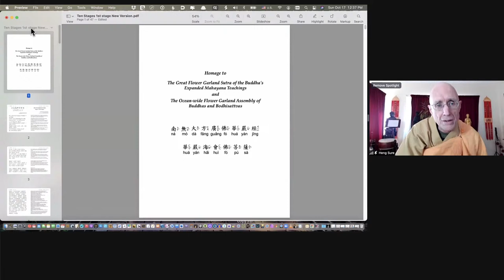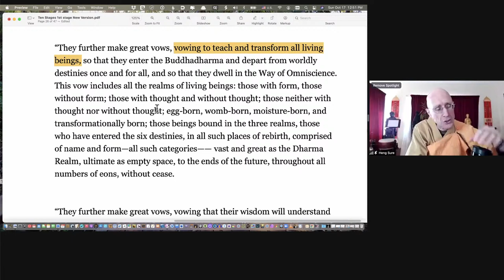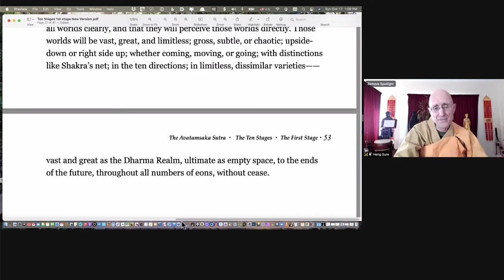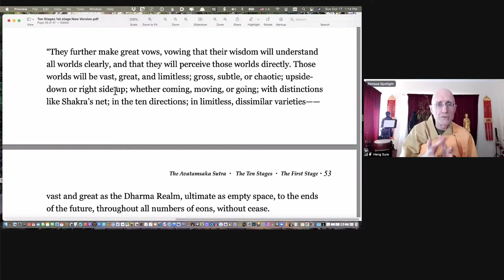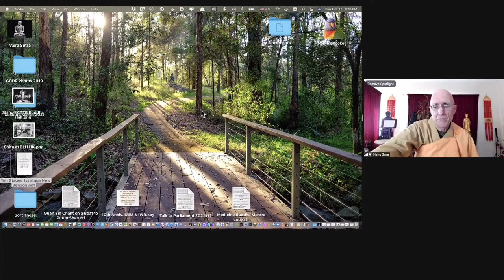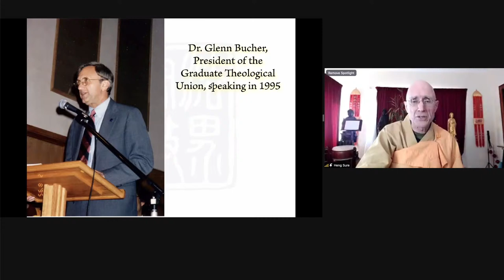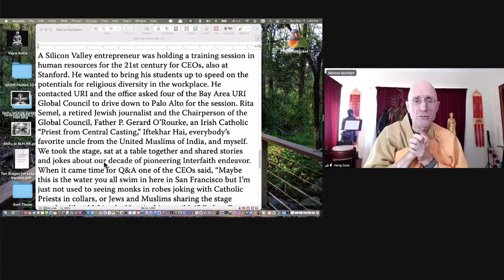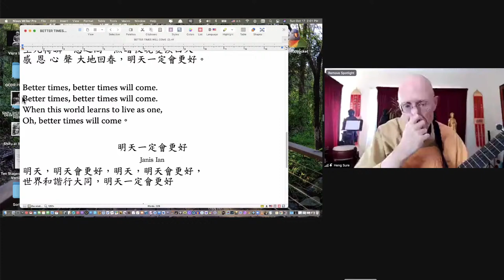Avatamsaka Sutra lecture at Berkeley Buddhist Monastery, (1st ground #8)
About the class:
Covering the Avatamsaka Sutra, "First Grounds Chapter"